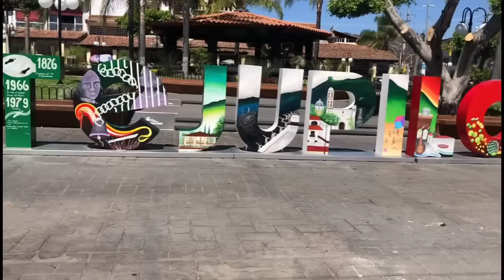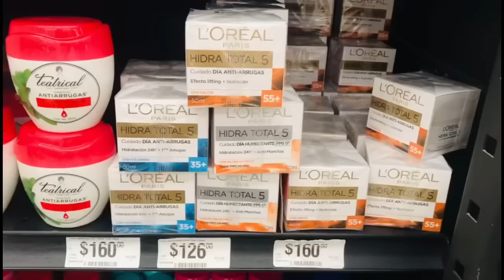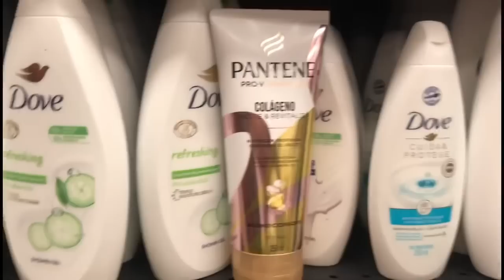Le entrego un regalo.! Iba muy contenta cantando🤣+nos fuimos a comer con mi cuñada 😋❤️